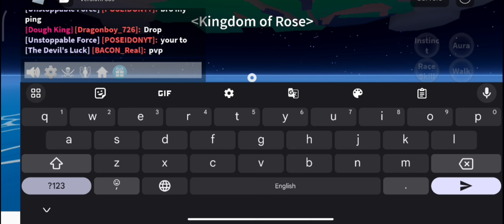Bounty Hunting With Leopard In Mobile / Blox Fruit PT/2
Social media➖